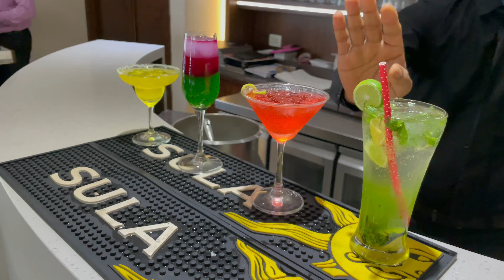The SSK Hotel : The House Of Flavours Restaurant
Ahilyabai Holkar bridge, Mumbai naka marg, Tidke, Colony, Nashik